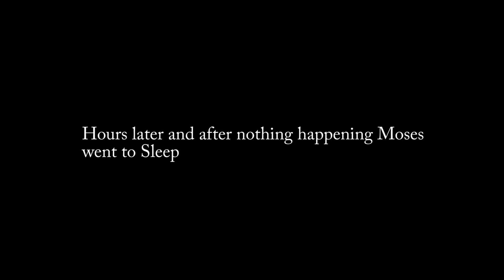ATTACKED BY 2 HOMELESS GUYS DRESSED AS KlLLER ITCLOWNS CAUGHT THEM SETTING MY HOUSE ON FIRE!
10-I FILMED MY SELF SLEEPING ON A HAUNTED YACHT! GHOST ACTIVITY CAUGHT ON CAMERA! | MOE SARGI